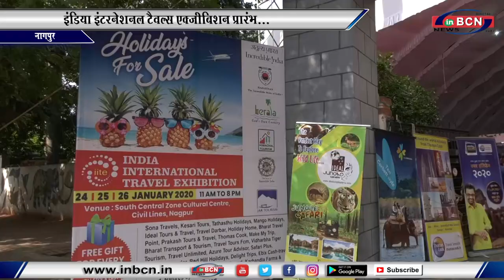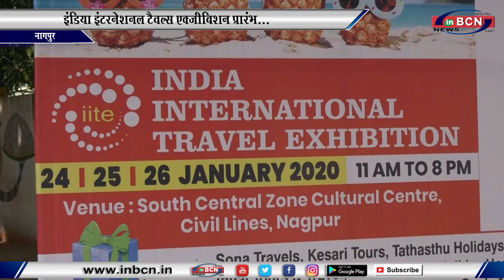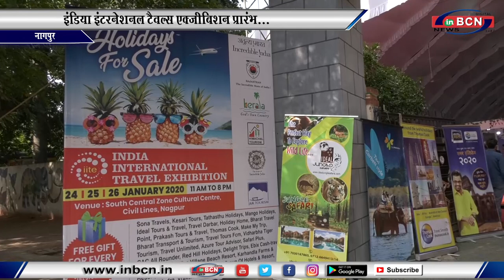इंडिया इंटरनेशनल टैवल्स एक्जीबिशन प्रारंभ..